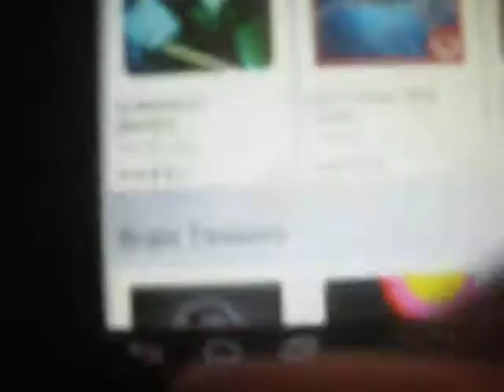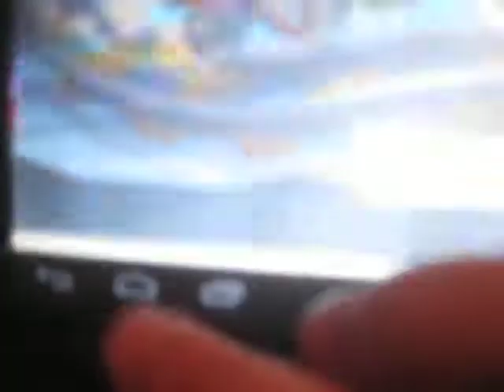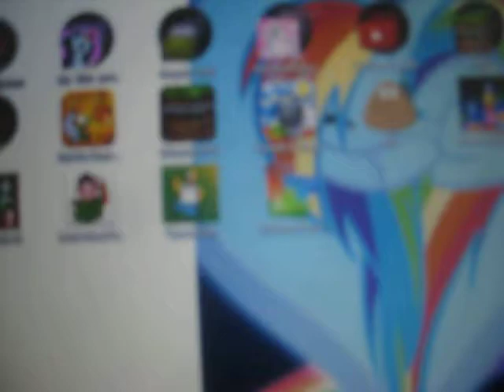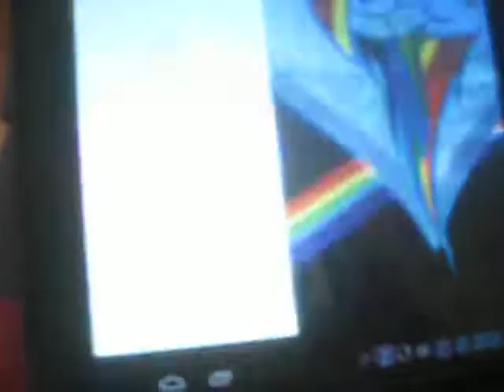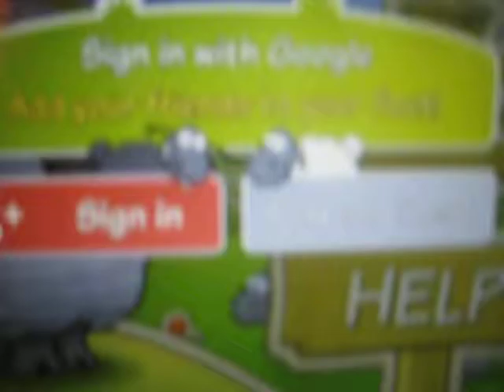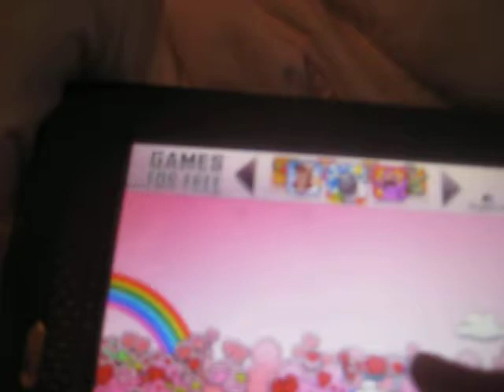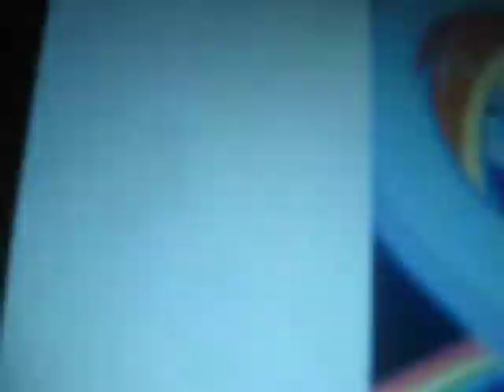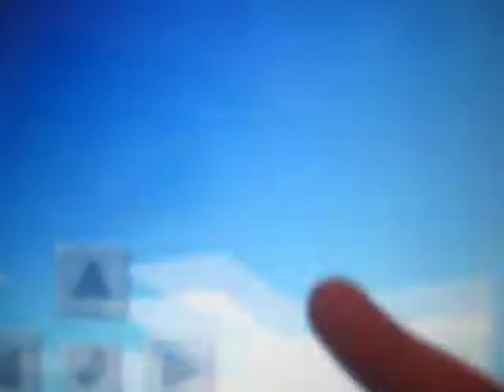Leela, on her Tablet and Playing outside 4 2014